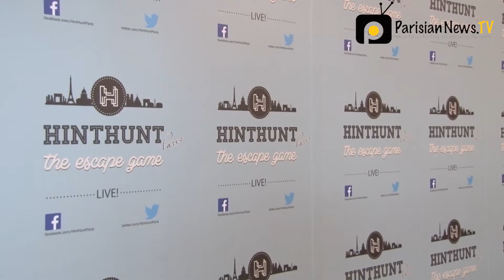Lock yourself in a room, play detective in Paris' latest craze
Live Escape Games are the number one activity in Paris, according to Tripadvisor. Visitors have one hour to escape from a room by breaking codes and deciphering cryptic messages. We take you inside Hint Hunt, a franchise in central Paris that has just opened its second center to cater for the soaring demand.